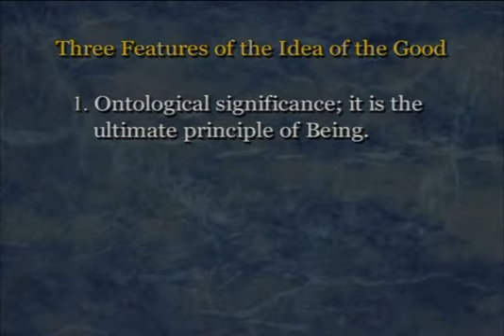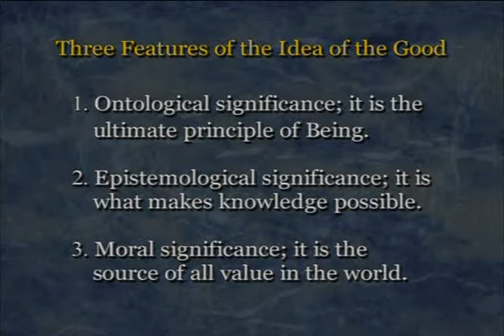12 Book VI The Idea of the Good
Dvanajsti del: šesta knjiga: Ideja Dobrega